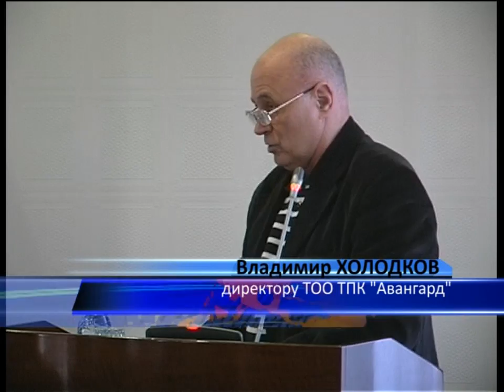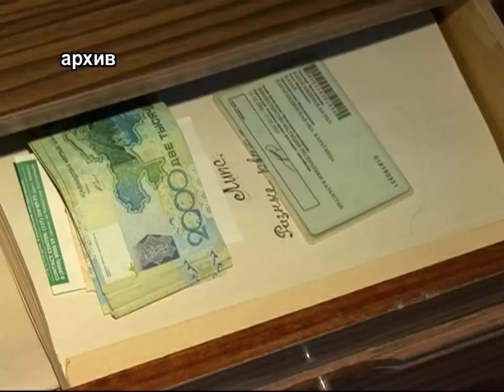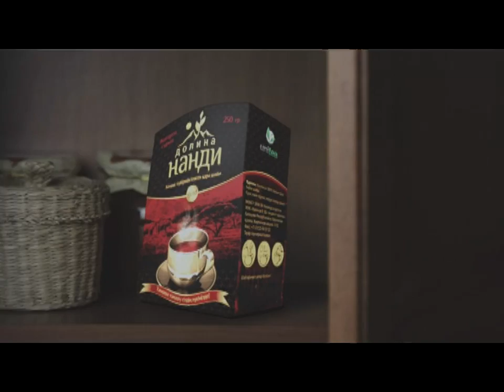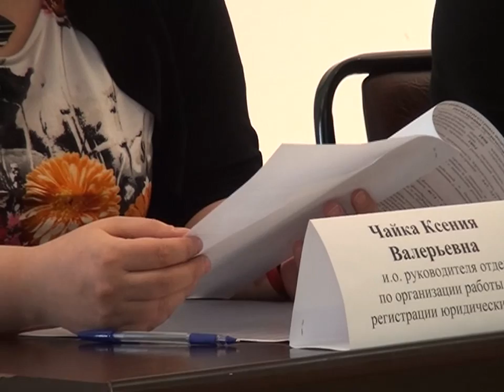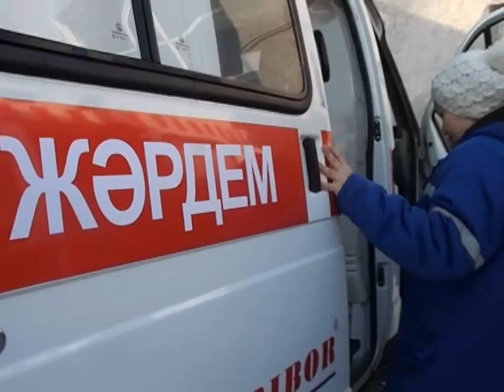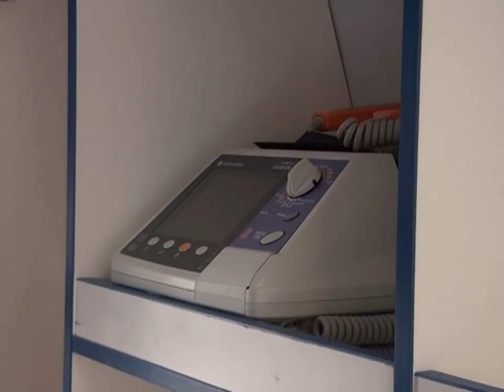Новости канала Первый Карагандинский - 04/02/2014